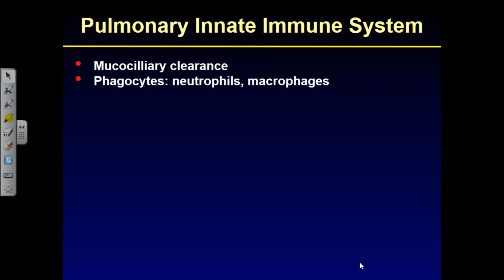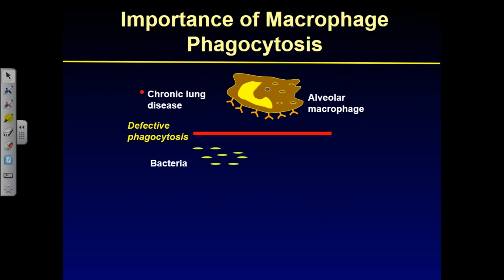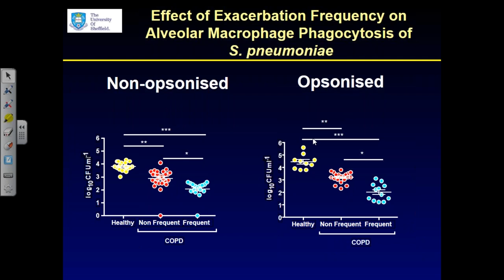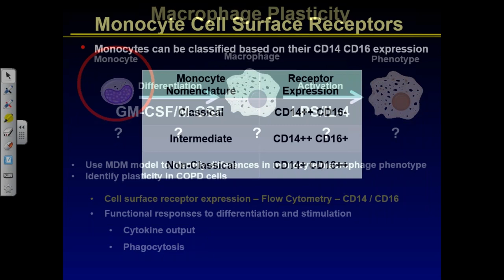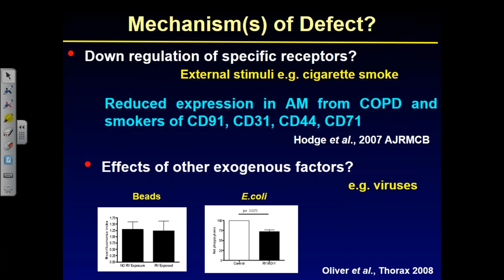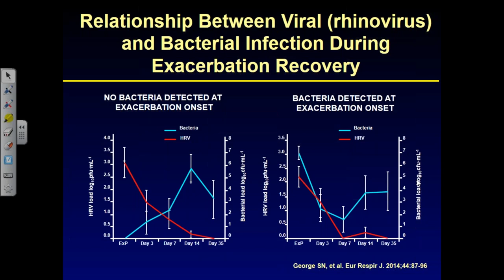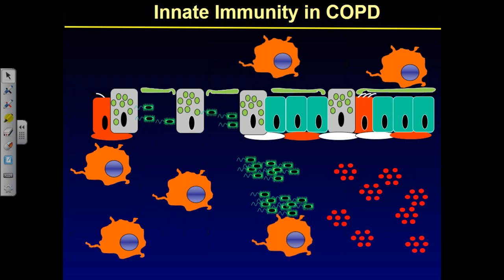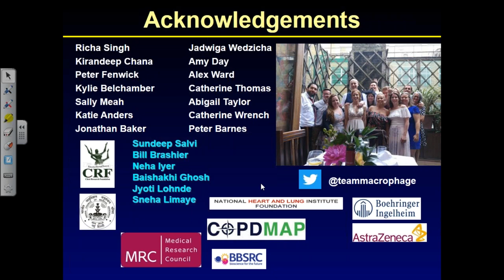Defective Innate Immunity in Airway Diseases - Prof. Louise Donnelly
Prof. Louise Donnelly, Imperial College London, presents “Defective Innate Immunity in Airway Diseases”. Increased numbers of innate immune cells (including macrophages, neutrophils and eosinophils) are present in the lungs of individuals with respiratory disease. In addition to increased cell numbers, innate cell function is altered. This presentation provides an overview of changes in cell migration, cytokine production and the ability of immune cells to kill bacteria. Differences in function are associated with altered cell signaling and differences in cell differentiation / polarisation. In particular, there are major changes in the types of lung macrophage present in people with COPD. Future studies are need on the effects of treatment on cell behaviour and intervention effects on disease outcomes.

This webinar was hosted by the NHMRC Centre of Excellence in Severe Asthma on 22 November 2017.